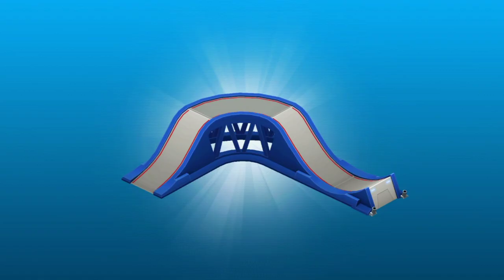PAW Patrol Rescue Episode 01 | PAW Patrol Toys | Nickjr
watch on nick jr.
fun for kids
nick jr. friends
nick jr.com
nick jr. shows
preschool videos
kids games
kids entertainment
nick jr. cartoons
nick jr animation
preschool
learn
youtubekids
full episode
new episode
kidstv
ytao_paw
paw patrol
mayor humdinger
farm
chase
paw patrol chase
paw patrol farm rescue
animal rescue
paw patrol animal rescue
chase is on the case
Toys
toys for kids
babies
cry babies
tears
magic tears
cry babies magic tears
spot
television
spot tv
vip pets
bloopies
bubiloons
play fun
videos for kids
educative videos
English
unboxing
toys videos
toys videos for kids
pretend play
beach babies
tropical
little changers
shiny shells
dressy